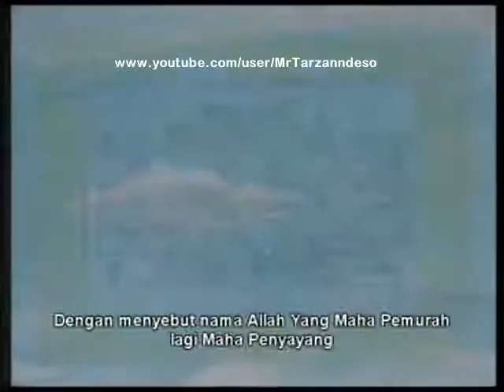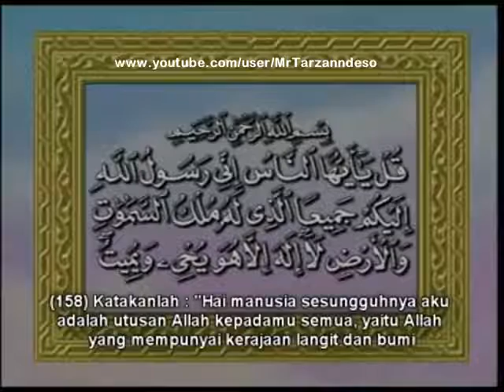Film Kartun Islami - Perubahan Arah Kiblat dalam Sholat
Kumpulan Film Animasi kartun islami Berisi Video pendidikan Agama islam Yang dikemas Secara Menarik dan cocok buat anak anak khususnya untuk lebih memahami Agama islam Dengan lebih Baik

semoga membawa Berkah bagi kita semua. Aamiin.